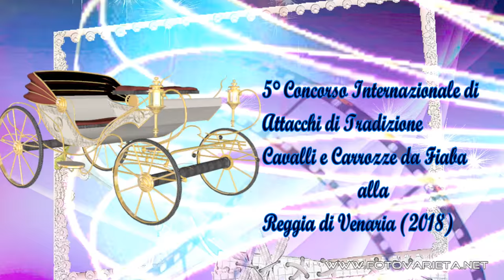5° Concorso Internazionale di Attacchi di Tradizione Venaria Reale 2018 (4)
Prima giornata - presentazione delle carrozze e dei cavalli, i giudici valutano la qualità di restaurazione o di costruzione delle repliche, valutano perfino i costumi storici se rispettano l'epoca.
Questo video presenta attacchi imponenti a 3 o più cavalli e alla fine anche quelli molto carini a un cavallo:

40. Carrozza: Curricle a pompe ,costruita alla fine dell '800 da Cesare Sala (Milano), restaurata nel 2017, alla guida il proprietario Fiorenzo Erri (ITA), attacco: Pariglia KWPN
41.  Carrozza: Shooting Break, costruita nel 1890 da Cesare Sala (Milano), restaurata nel 2010, alla guida il proprietario Jacinto Planas Ros (ESP), attacco: Eveque P.R.E.
42. Carrozza: Cocking Car, costruita nel 1900 da Belvallette, restaurata nel 2010, proprietario: Antonio Guatierrez Martinez, alla guida Flora Ana Reguera Atienza (ESP), attacco: Eveque a pompe P.R.E.
43. Carrozza: Landau a 8 molle, costruita nel circa 1860 da Kersterton Londra, restaurata nel 2010, alla guida il proprietario e vincitore di quest'anno nella sua categoria Edwin Burge-Sutter, attacco: T4 Westfalia-Hannover
44. Carrozza: Phaeton, costruita nei primi anno '900 da un costruttore anonimo, restaurata nel 2015, alla guida il proprietario Matteo Pellizer (ITA), attacco: T4 Quarter Horse
45. Carrozza: Gran Break de Chasse, costruita nei primi anni '800 da Cesare Sala (Milano), restaurata nel 2000, alla guida il proprietario Roberto Bergaglio (ITA), attacco: T4 Gelderlander
46. Carrozza: Break de Chasse, costruita alla fine '800 da Cesare Sala (Milano), restaurata nel 2000, alla guida il proprietario Costanzo Tameni (ITA), attacco: T4 P.RE.
47. Carrozza: Omnibus, costruita nella seconda metà '800 da Mulbacher, restaurata nel 2009, proprietario: Yeguada Sierramayor, alla guida Hosè Borrego Hernandez (ESP), attacco: T4 P.R.E.
48. Carrozza: Roof Seat Break, costruita nel 1897 da Brewster, New York, restaurata nel 2012, proprietario: Yeguada Senorios de Los Cedros, alla guida Martinez Antonio Gutierrez (ESP), attacco:  T4 P.R.E.
49. Carrozza: Phaeton, costruita dopo il 1945, proprietario Massimo Formia, alla guida Martina Formia (ITA), attacco: Singolo Pony
50. Carrozza: Park Phaeton, costruita nella metà '800 da Cesare Sala (Milano), restaurata parzialmente nel 2012, alla guida il proprietario Marco Gentile (ITA), attacco: Singolo Haflinger
51. Carrozza: Break Wagonette, costruita dopo 1945, alla guida la proprietaria Ramona Bigatto (ITA), attacco: Singolo Comtois
52. Carrozza: Break, costruita dopo 1945, alla guida il proprietario Roberto Martoglio, attacco: Singolo Comtois
53,  Carrozza: Road Coach, costruita nella metà '800 da Mulbacher (Paris), restaurata negli anni' 60, alla guida il proprietario Ugo Cei (ITA), attacco: T4 KWPN
54. Carrozza: Break, costruita nella metà '800 da Belloni (Milano), restaurata prima dell'acquisto, alla guida il proprietario Antonio Miguel Rapullo Anaya (ESP), attacco: T4 P.R.E. a la Daumont o Posta Alemana

EN
First day - presentation of carriages and horses, judges evaluate the quality of restoration or construction of replicas, even evaluate the historical costumes if they respect the era.
This video presents massive carriages moved by 3 or more horses and eventually even the very nice ones moved by small horse.

pL
Pierwszy dzień konkursu - prezentacja powozów i koni, sędziowie oceniają jakość renowacji lub budowy replik, a nawet oceniają kostiumy historyczne.
Film przedstawia duże powozy poruszane przez 3 lub więcej koni, na końcu zaprezentowały się mniejsze powozy poruszane przez pony.